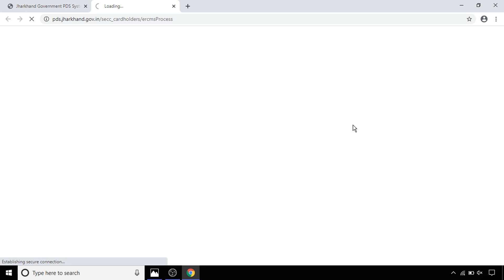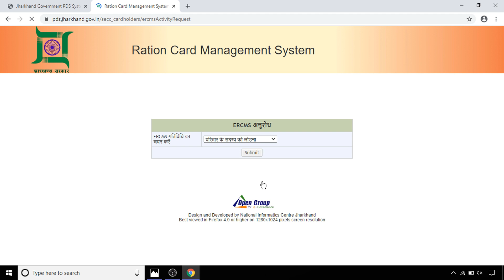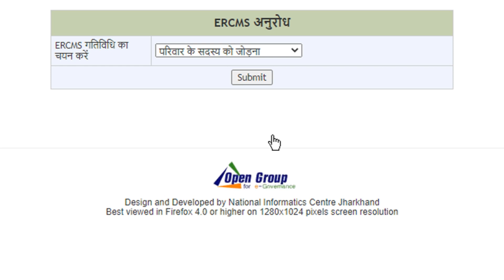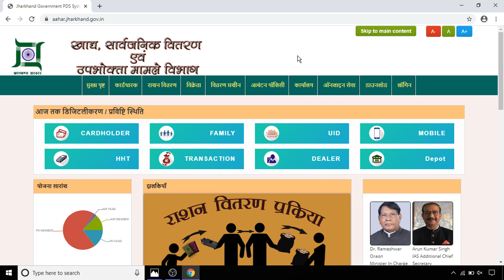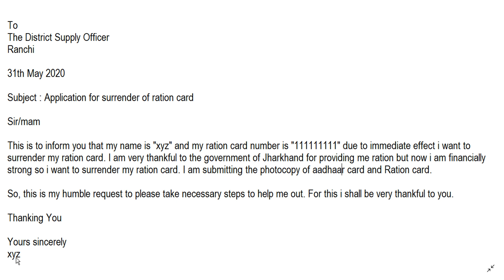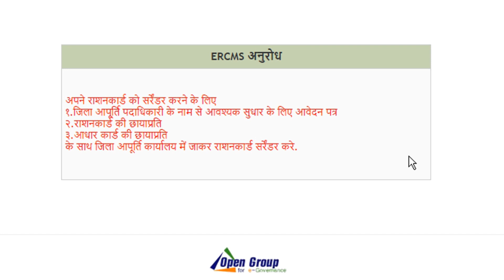झारखण्ड राशन कार्ड को सरेंडर कैसे करे ? | How to Surrender Jharkhand Ration Card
If you want to know how to surrender Jharkhand Ration card but not getting the proper information then you can watch this video and follow it till the end. After watching this video you will be able to know How you can surrender Jharkhand Ration card.

Agar aap ye jaana chahte ho ki jharkhand ke ration card surrender kaise karte hai to es video ko pura dekhe es video me maine ye bataya hai ki kaise aap jharkhand ration card ko aasani se surrender kaise kar sakte hai.

How to use Dual App Feature in Redmi Mobile | Two app in one mobile without rooting it :

How to cast Tenor (10.or) Mobile to laptop | Tenor (10.or) Mobile ko laptop me kaise cast kare :